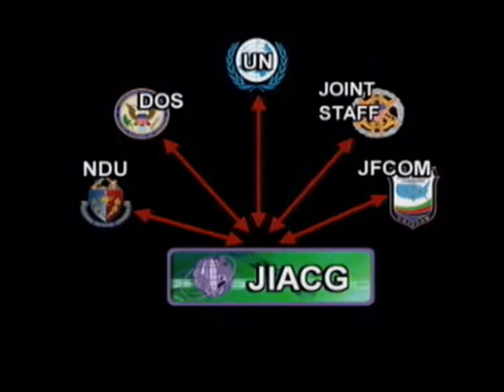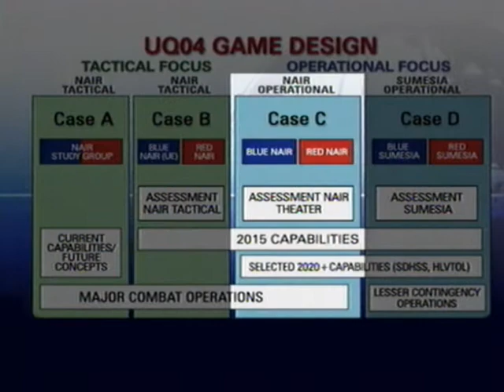UNIFIED QUEST 2004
UNIFIED QUEST 2004 - Department of Defense 2004 - PIN 711714 - THIS VIDEO WILL BE A DOCUMENTARY OF THE HQTRADOC EXERCISE, UNIFIED QUEST 2004, CARLISLE BARRACKS, PA. IT WILL BE PRESENTED FROM A JOINT PERSPECTIVE AND WILL HIGHLIGHT THE IMPORTANCE OF WARGAMING, CONCEPT DEVELOPMENT AND EXPERIMENTATION.